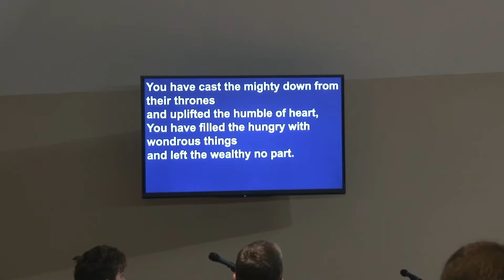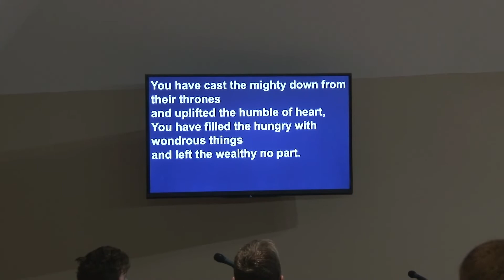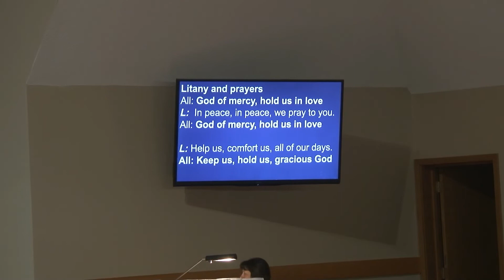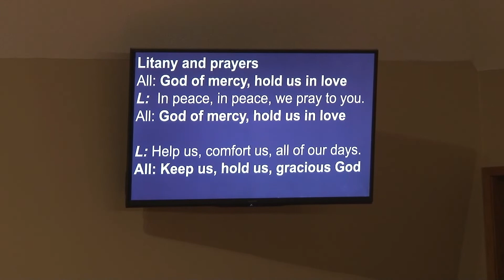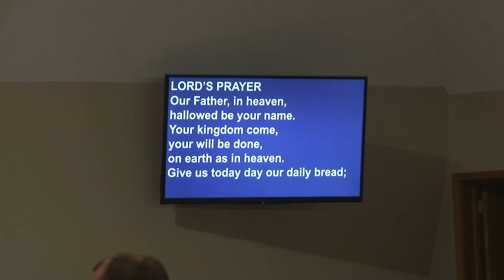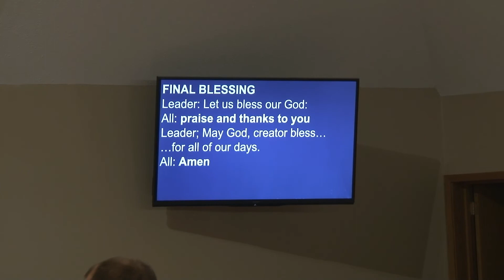3-9 Wednesday Worship